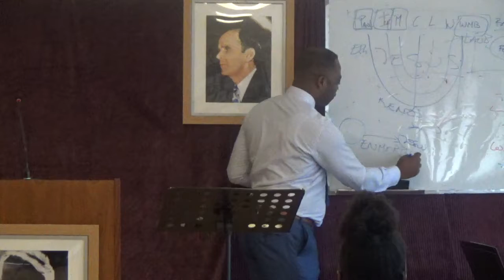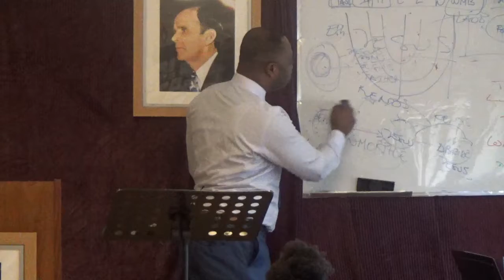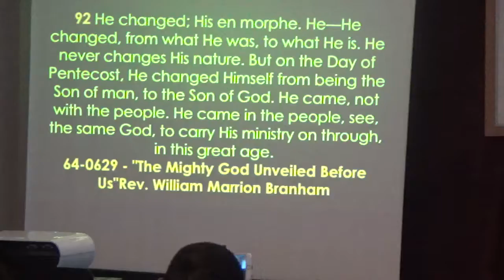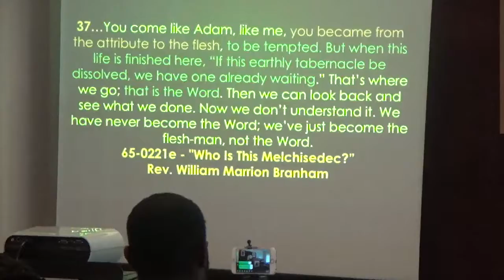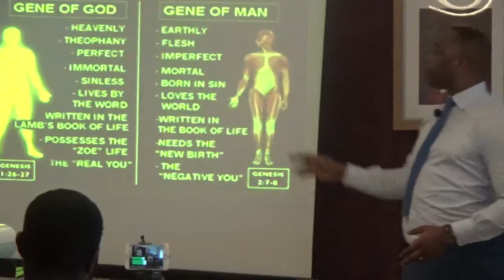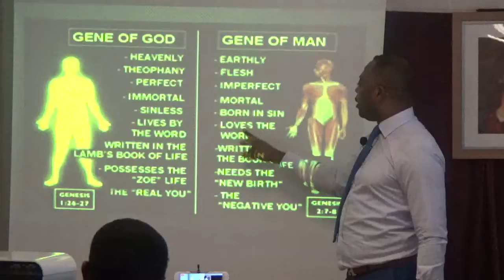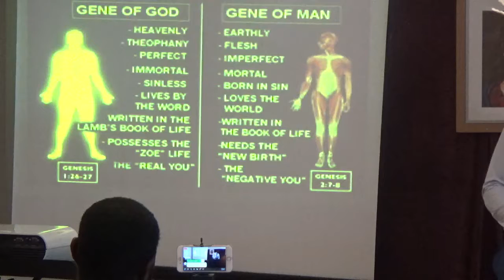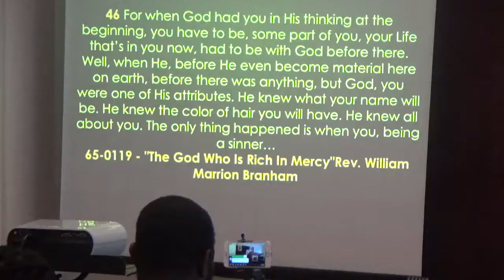ABRAHAM'S FAITH (THE MYSTERY MELCHISEDECK)2.